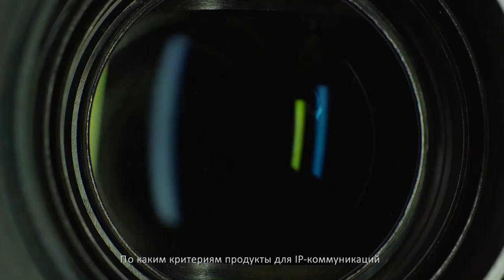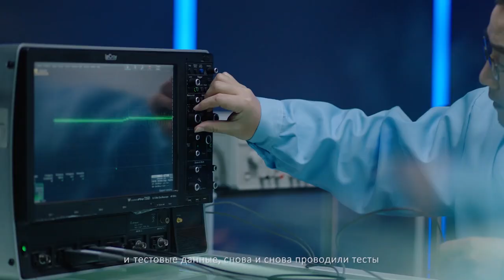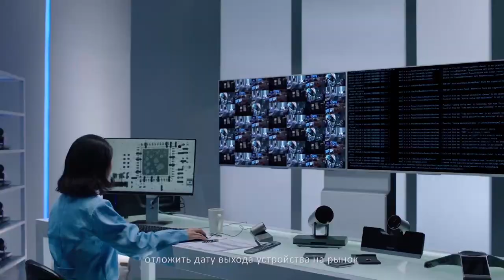Yealink: оставаться на волне изменений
Благодаря постоянному развитию технологий и растущим потребностям пользователей понимание практичности постоянно меняется, а понятие унифицированных коммуникаций обогащается. Все, что делает Yealink — остается на волне этих изменений.